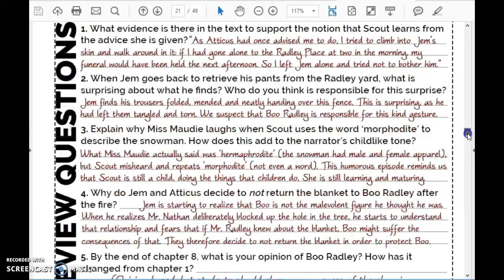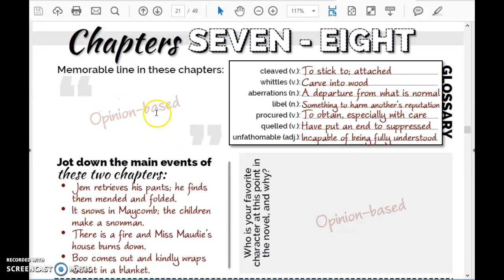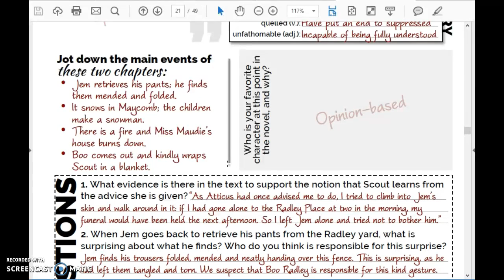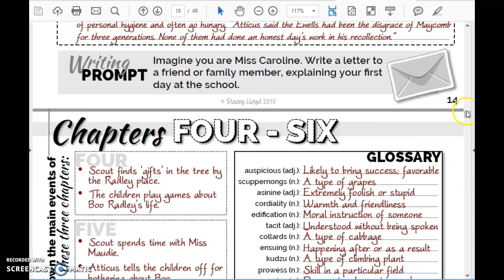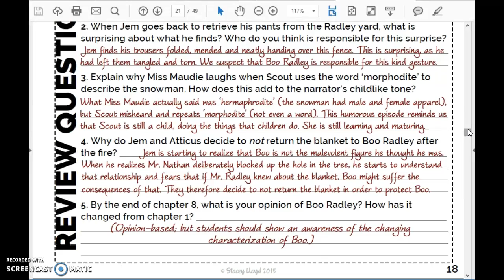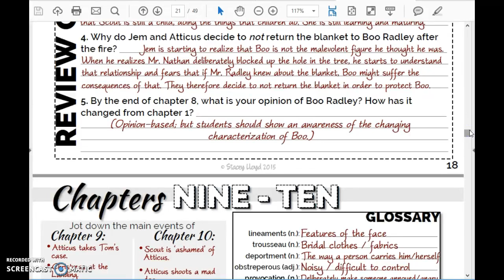TKAM Chapters 7-8 Notes